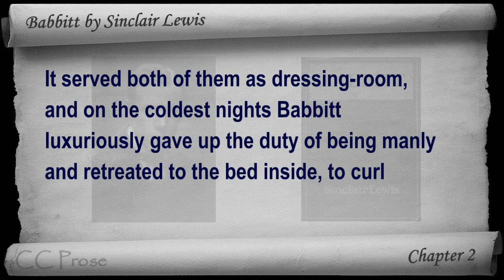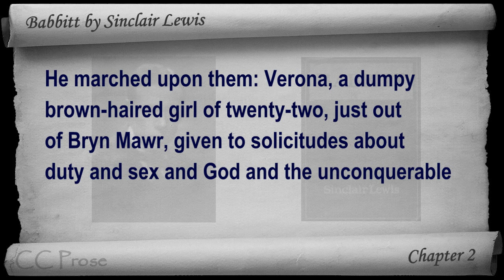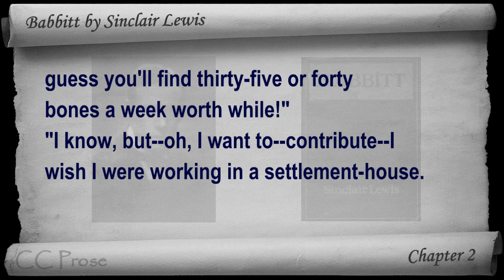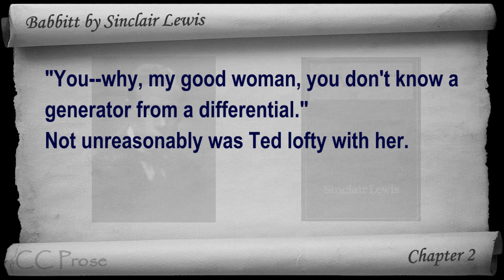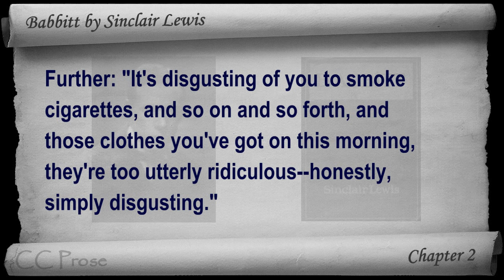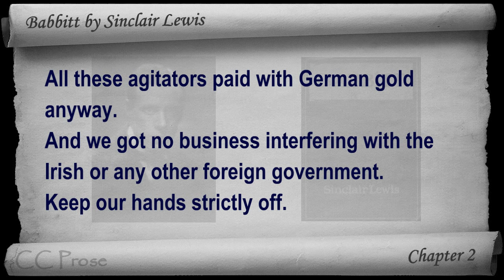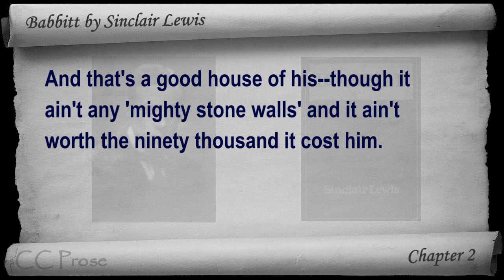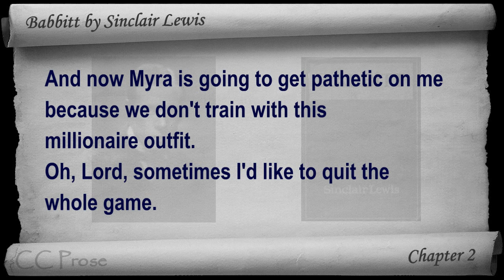Chapter 02 - Babbitt by Sinclair Lewis